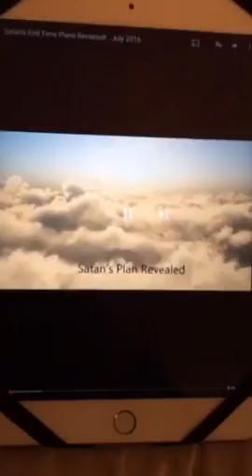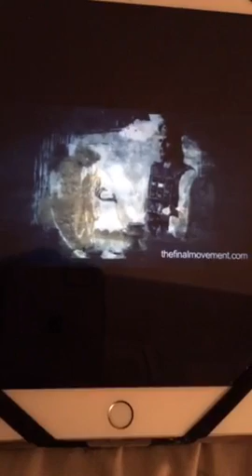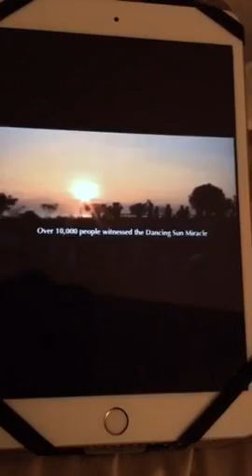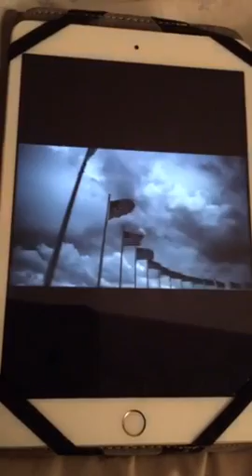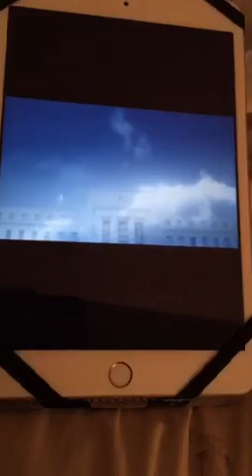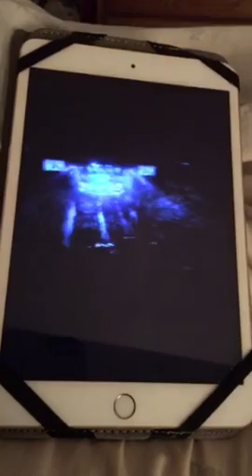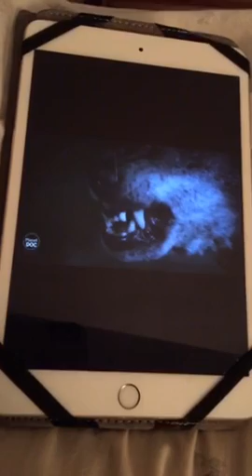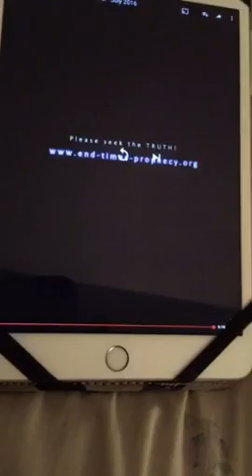Satan's end time plans revealed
This video shows end time events where Satan is angry with all Sabbath keepers, and enforcing Sunday worship.